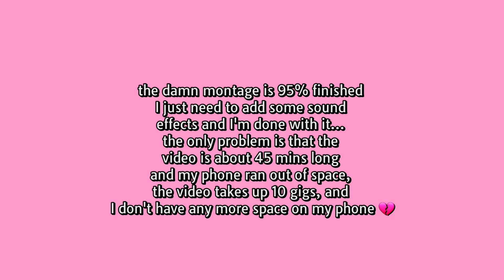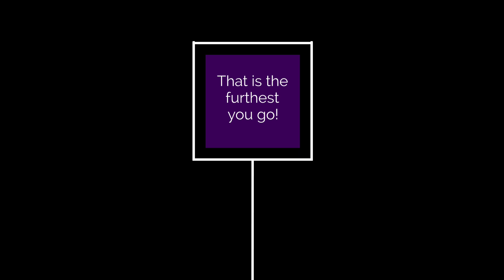Max transcended Halloween Noel/PVP Halloweentage.